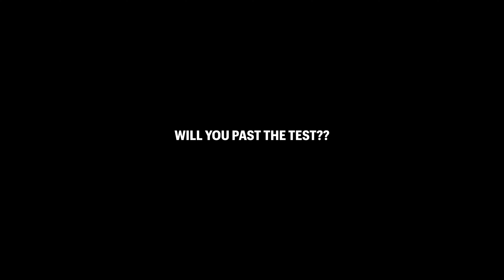IT IS EVEN THE TIME OF JACOB'S TROUBLE‼️ (PART 2)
Jeremiah 30:4 And these are the words that the LORD spake concerning Israel and concerning Judah.

5 For thus saith the LORD; We have heard a voice of trembling, of fear, and not of peace.

6 Ask ye now, and see whether a man doth travail with child? wherefore do I see every man with his hands on his loins, as a woman in travail, and all faces are turned into paleness?

7 Alas! for that day is great, so that none is like it: it is even the time of Jacob's trouble; but he shall be saved out of it.